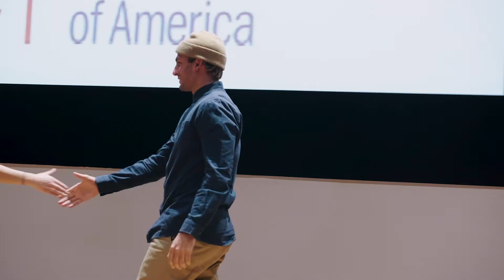2019 Montclair State University PRSSA Alumni Gathering